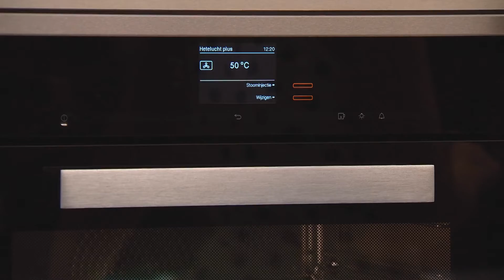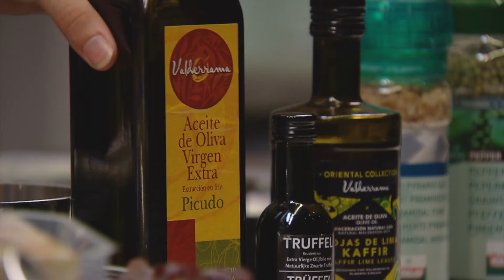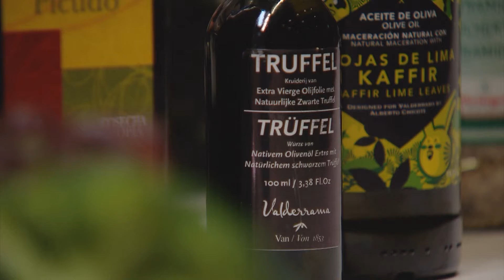Hoofdgerecht Jos Grootscholten van restaurant Perceel in Cappelle aan den IJssel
KALFS RIBEYE | BROCCOLI | DASLOOK | PINDA | KAPPERTJES | TAHOON CRESS